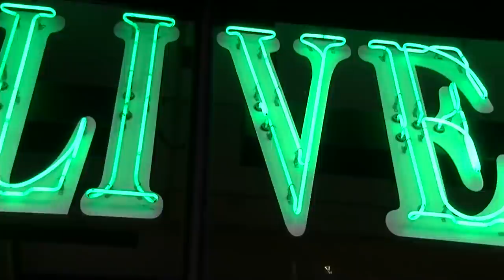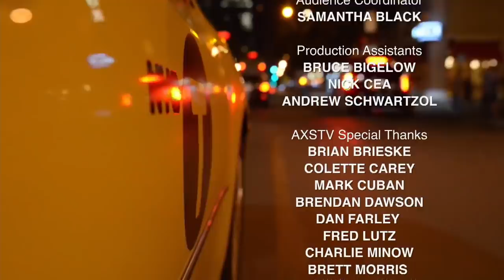Jim Breuer | Gotham Comedy Live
Gotham Comedy Live kicks off its third season with the unpredictable and outrageous Saturday Night Live alum Jim Breuer. Don’t miss the man Comedy Central calls one of the “100 Greatest Stand-Ups of All Time” along with Jessica Kirson, Jeff Dye, Rich Aronovitch and Isiah Kelly for a raucous hour of LIVE and UNCENSORED comedy from New York’s legendary Gotham Comedy Club.